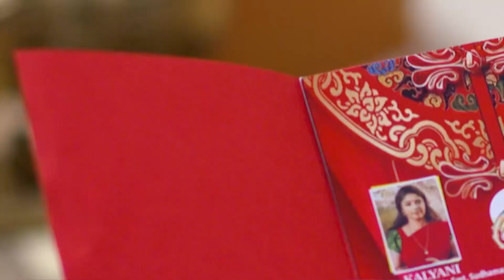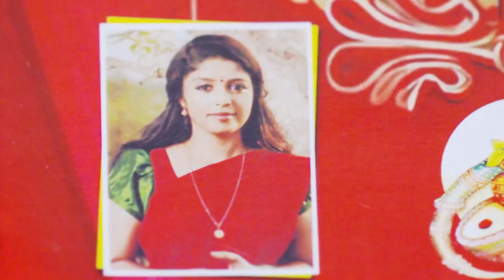Chembarathi - Full Ep - 295 - Kalyani Anand, Anand Krishnan, Thrichambarath - Zee Keralam